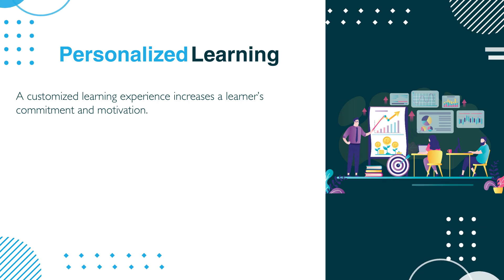Top 4 Learning Strategies for Impactful Leadership Training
In this video, we delve into powerful learning strategies that can reshape your leadership training, driving significant impact for your organization.

Explore more by joining our exclusive webinar.

Let’s Connect!